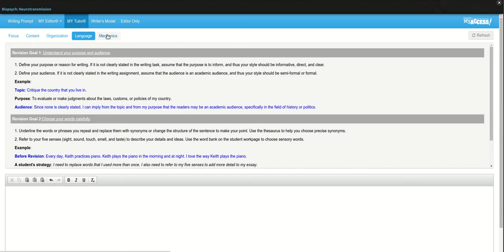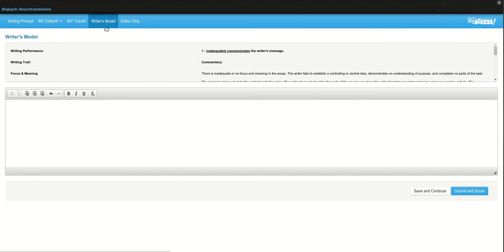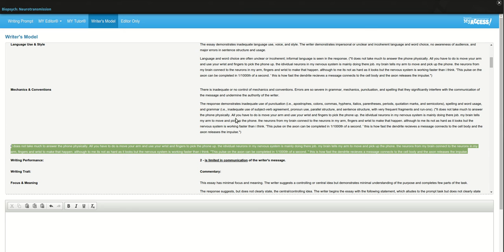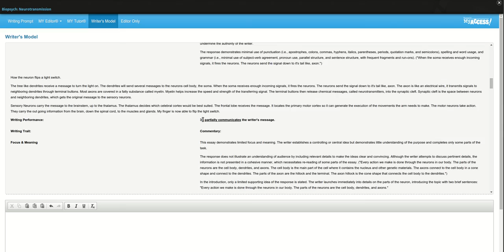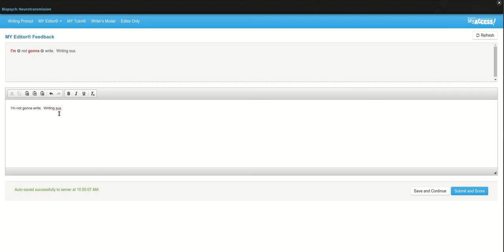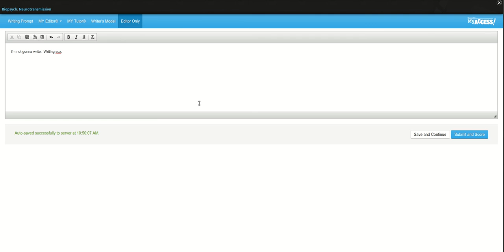Using the Essay Tools in MindTap